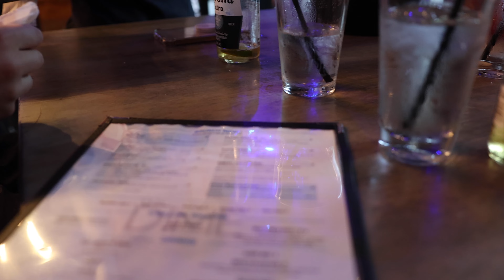HAPPY HOUR WITH THE BOYS - EPISODE 6 - SAL LOPEZ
Canon EOS R
Canon t5i
Sigma 18-35mm
Canon 50mm
Canon 24mm
Canon 75-300mm
Rode VideoMicro
Lowepro 350
Jobi GorillaPod
SMALLRIG Cage Canon EOS R
SMALLRIG Top Handle
SMALLRIG Wooden Handle
FEELWORLD Monitor
RODE VideoMico Pro+
Manfrotto Tripod
Manfrotto Fluid Head
DJI Mavic Air 2
DJI Ronin S
LaCie External Hard Drive
Logitech MX Master 3